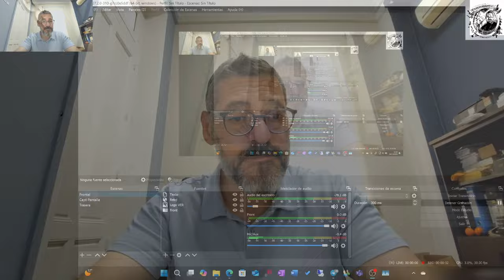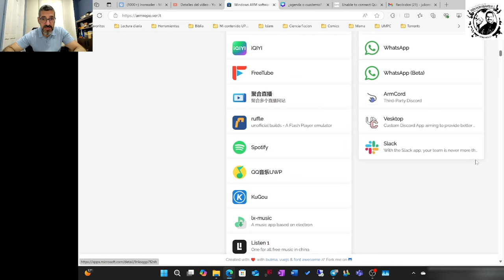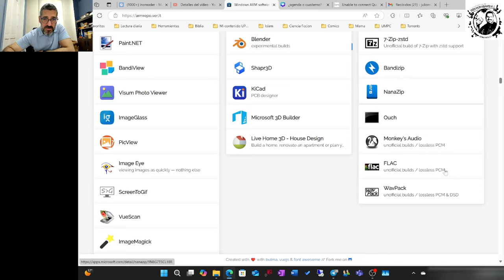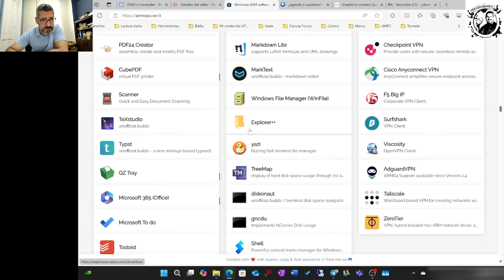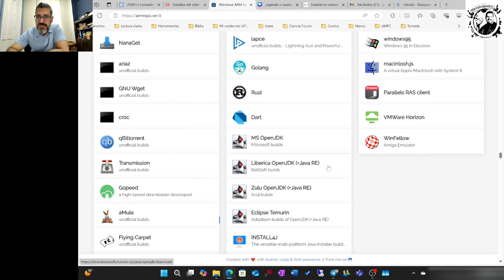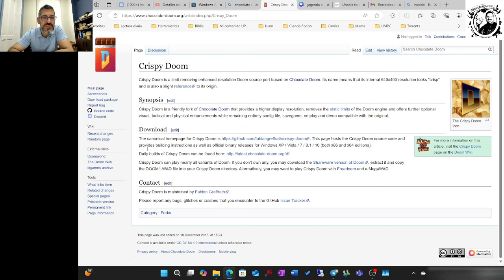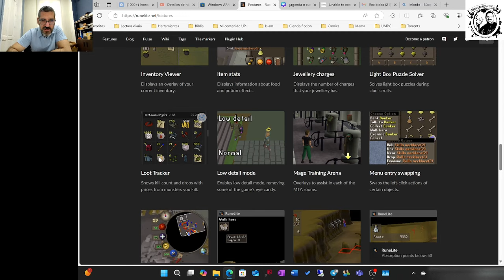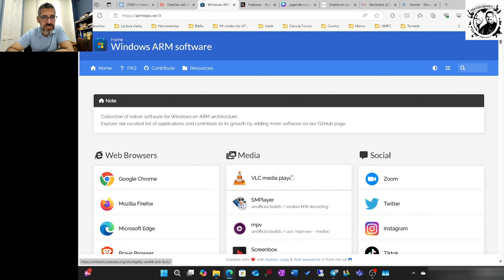Explorando el Repositorio ARM64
Grabado con OBS en la Surface Pro 11, Snapdragon Plus de 10 núcleos.